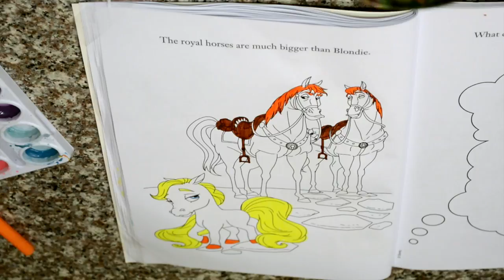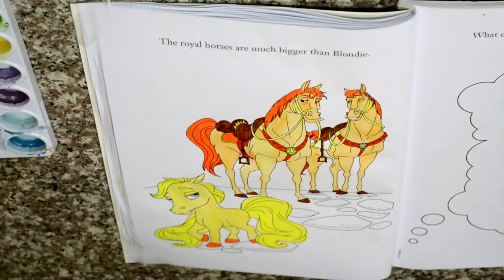БЛОНДИ И ЛОШАДИ / BLONDIE, A PALACE PET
Pets Palace. She has a sky-blue mane and tail, light brown eyes, and wears red jewelry.
Summer has long blonde hair (which is similar to Rapunzel's) that's braided and decorated with flowers like Rapunzel's hair. Also like Rapunzel, her eyes are green. You’re free to use this song in any of your videos, but you must include the following in your video description: